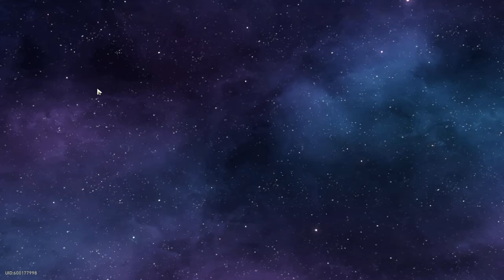SHE COOKS! March 7th Swordmaster (Imaginary) is AMAZING!!! (Honkai Star Rail)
BRO SHE COOKS